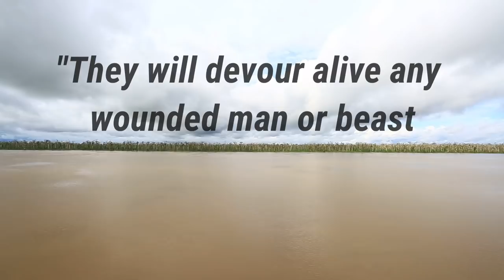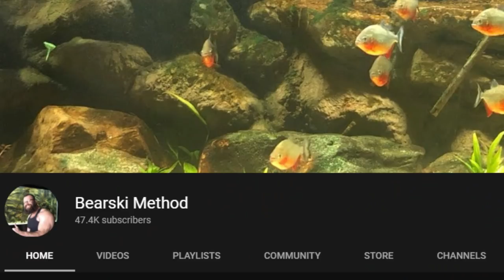Piranha Fish! Adding SIX Piranha to Home Aquarium!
Having Piranha Fish has always been a dream of mine... Today, I got SIX Piranha Fish!